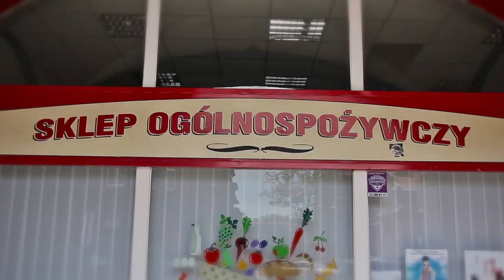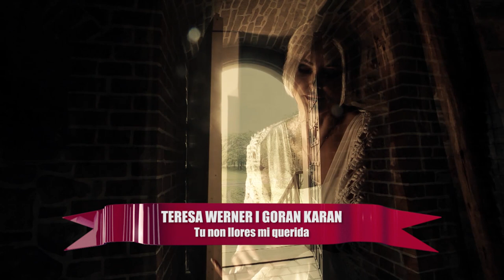Śląska Karuzela - Z czego składa się strój góralski? (odcinek 169)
Specjalne podziękowania za pomoc w realizacji odcinka dla:
Hafcik Bis

Powtórka programu:
poniedziałek, godzina 22:25
środa, 14:30
czwartek, 1:10
sobota, 15:35

Producent:
Krzysztof Szwed

Produkcja:
Wydawnictwo Muzyczne ESKA